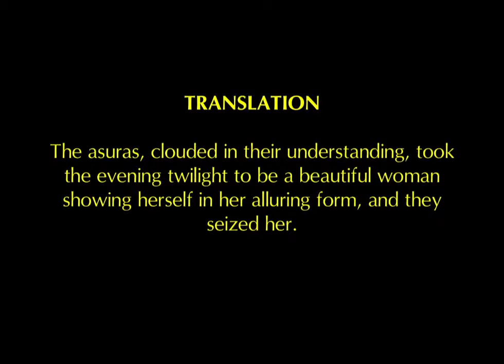Srimad Bhagavatam | HG Madhu Pandit Dasa | SB 3.20.37 | 23-02-2016